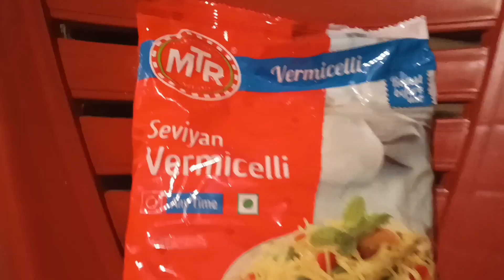MARGHERITA VILLAGE VLOG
AAJ KAJ HOI NAI TAI GHURTE GELAM BOSTI BARITE